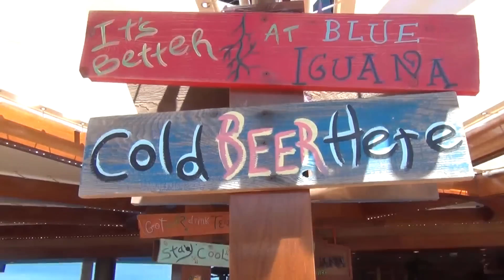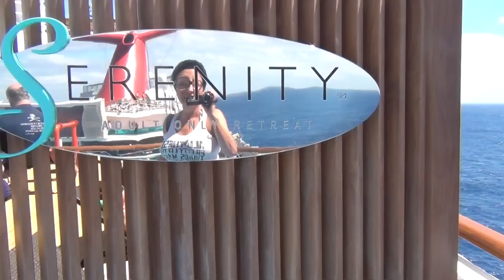Лучше раз увидеть, чем 100 раз услышать Caribean cruise